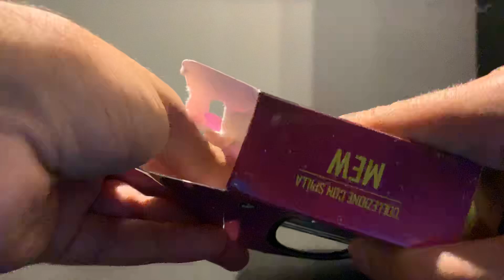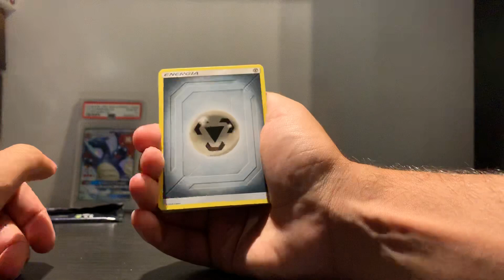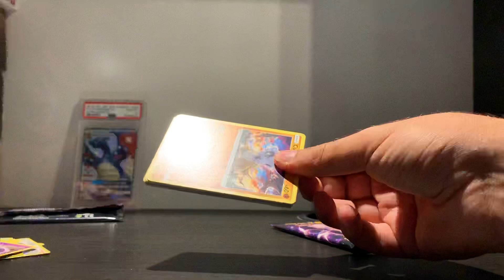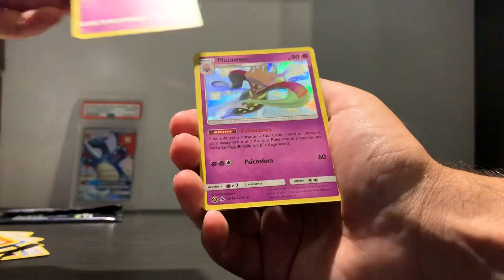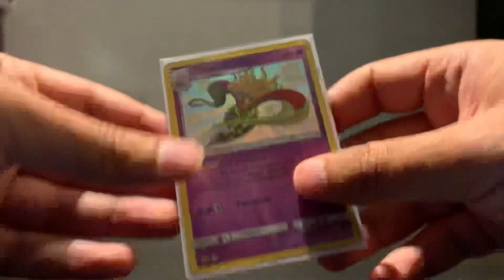VOLANO GX!!! - APERTURA MEGA BOX DESTINO SFUGGENTE - POKÈMON SHINY E ULTRASHINY GX #8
Ottava parte dedicata all’apertura dei pacchetti di destino sfuggente!! Set davvero molto bello e ricco di carte stupende!!
Spero vi piaccia il video e per qualsiasi cosa contattatemi o commentate che vi rispondo :)